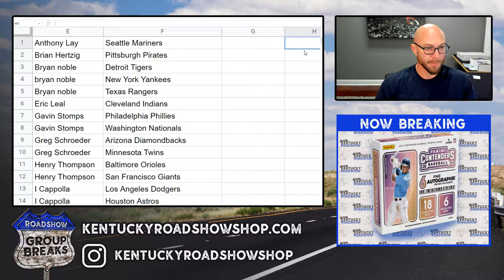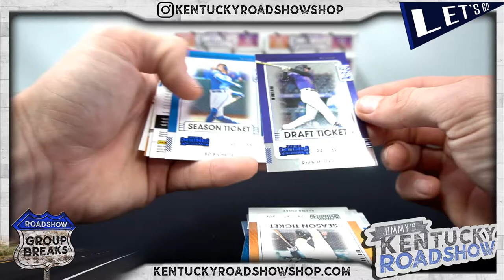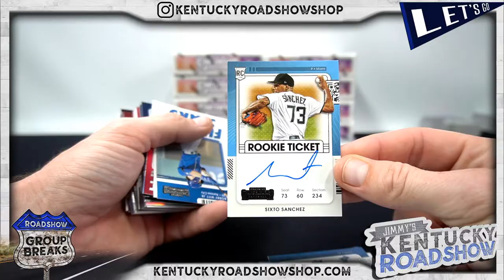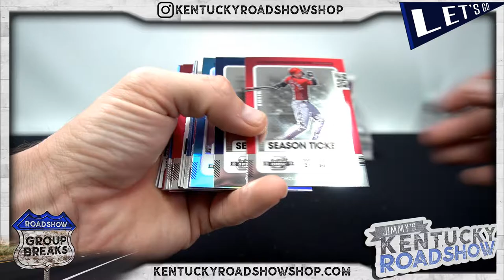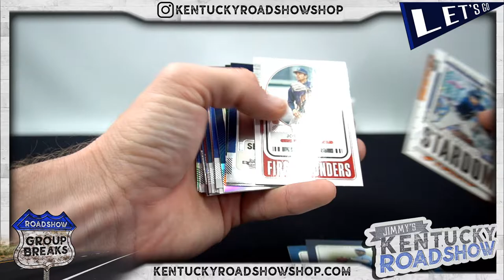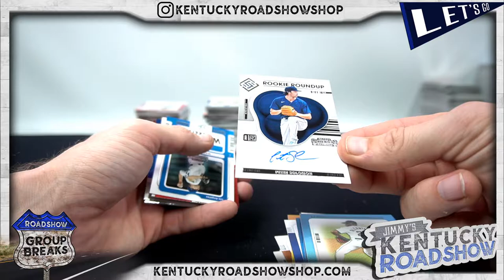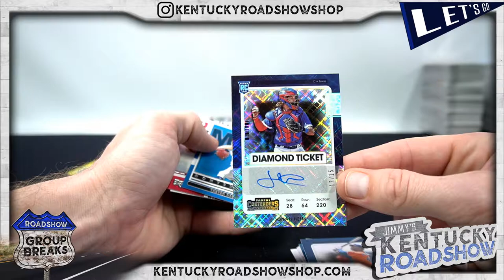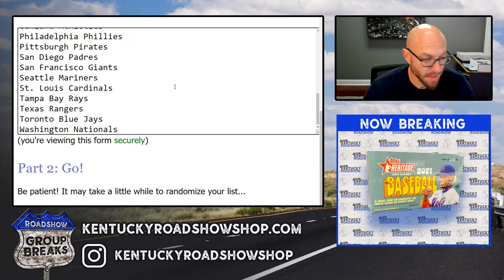2021 Panini Contenders Baseball - 12 Box Break #2